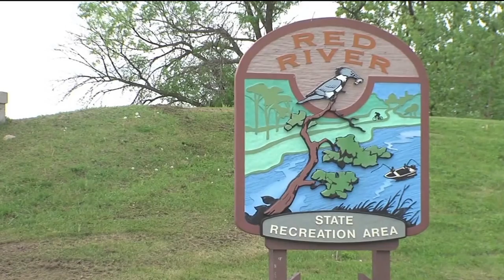Severed Fingers Found in East Grand Forks Park are Being Tested in Bemidji